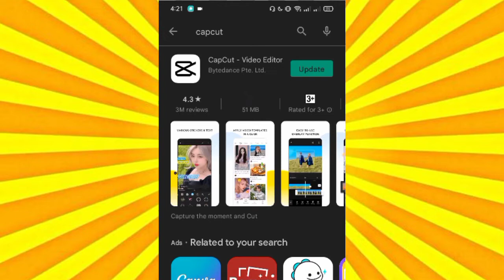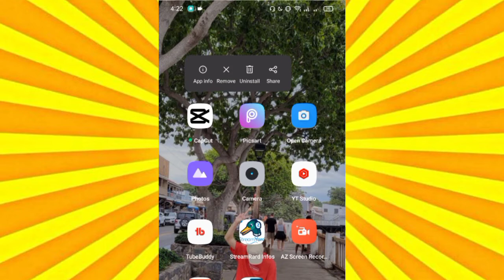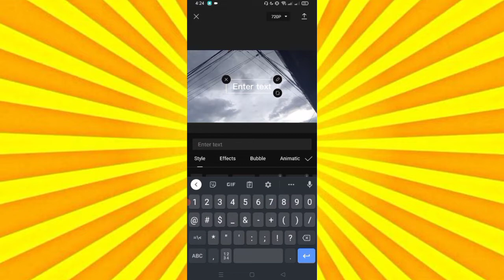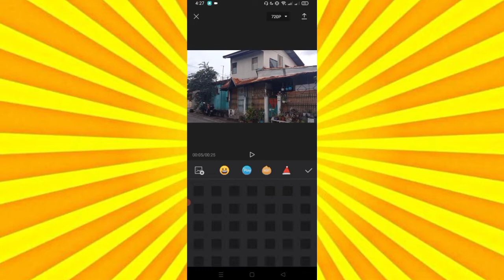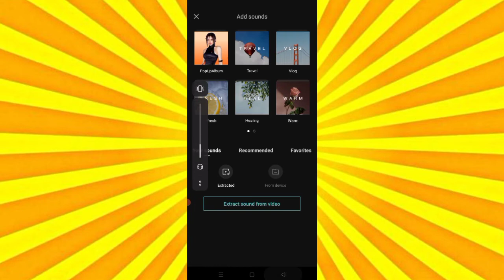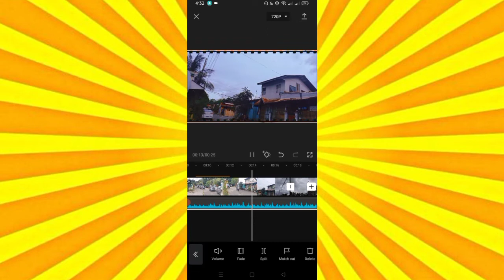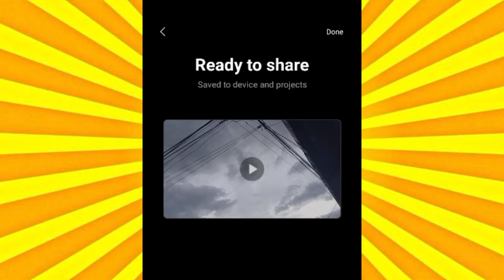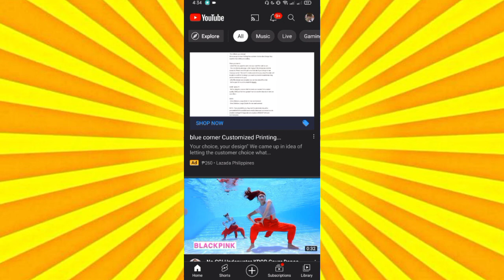BEST VIDEO EDITOR 2022 | TAGALOG | PINAKA MAGANDANG VIDEO EDITOR 2022